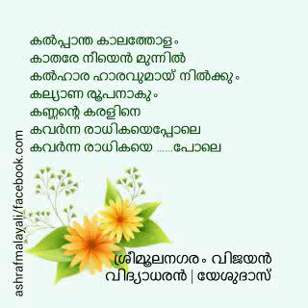Kalpantha kalatholam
Sreemulanagaram Vijayan
Vidhyadaran Master
Yesudas